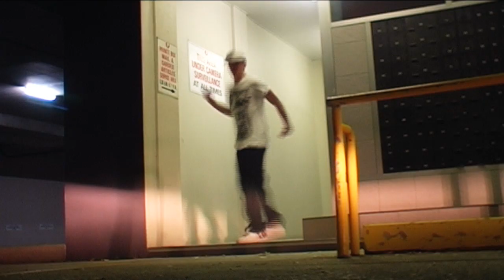Hardstyle Shuffle - 2011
Video gors out of sync on 720 mode, not sure why worknig on it

This is an old video i never got around to rendering and uploading,
just cleaning out the computer and though id finally finish the job

TAGS : luca Antolini Builder Husband Trance Generators Domination reverse Geck-o
Headhunterz Official Bassleader Anther 2011 Scope Dj Zatox & Ran-d
Tom's Diner Klonez Alex Kidd vs Kidd Kaos Danny V TnT technoboy tuneboy
Pure Seduction G1 Twizted Bioweapon Dblock & S-Te-Fan Toneshifterz Pump Up the Bass Daniele Mondello Delerium DirrarayLisa Lashes Silver Bullet Donkey Rollers issac showteck dutch master flarup psyko punkerz proppy heady wildstylz stephmoe project one qdance scantraxx a-lusion abyss judge activator alphaverb
ambassador b-front beholder zany max enforcer brennan heart busho coone d-mind deepack david sonar deadmau5 thera wag logone dutch master ivan carsten JDX sarah maria josh WEsz karpe Dm noisecontrollers the pitcher